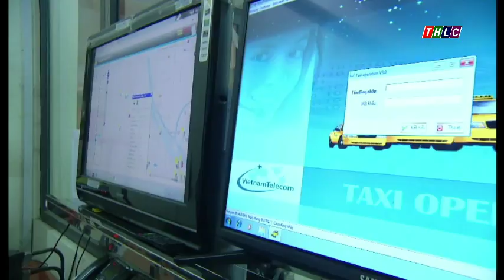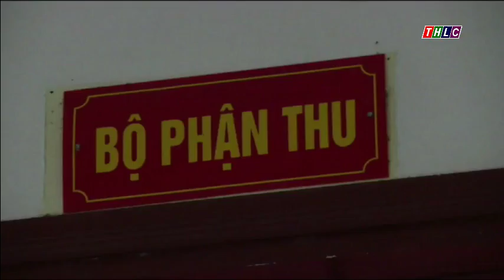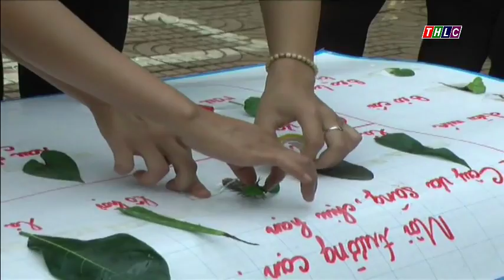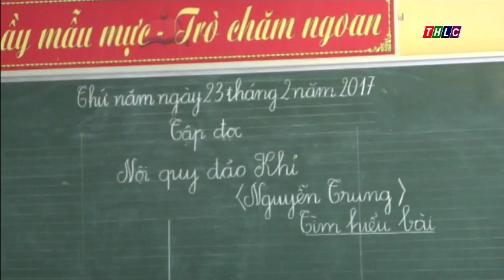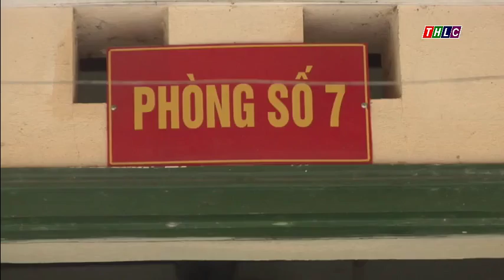Thời sự Lào Cai trưa 4/4/2017